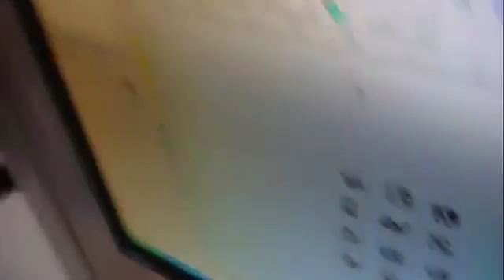laser marking machine for phone case